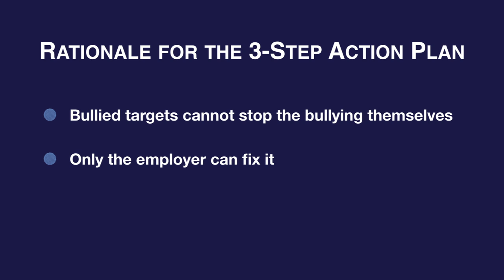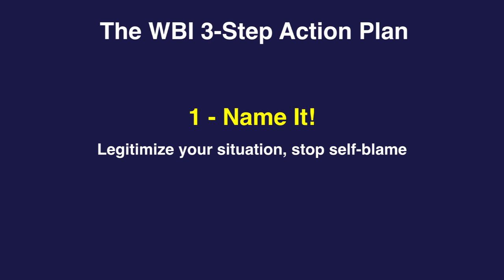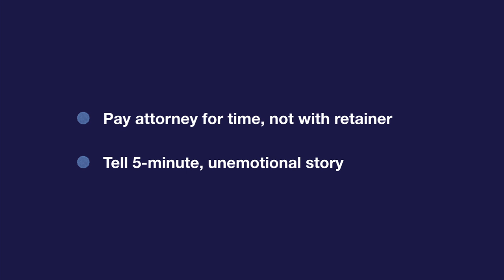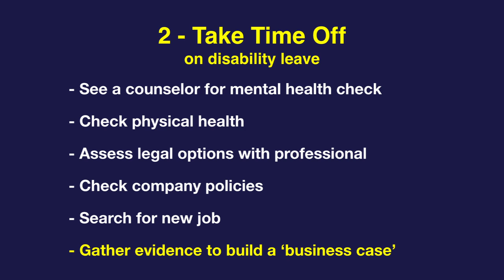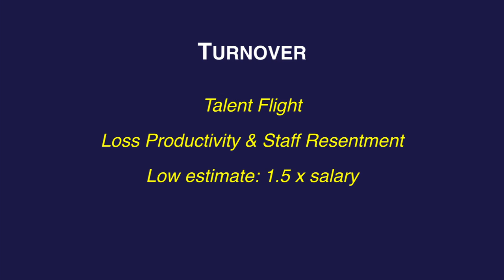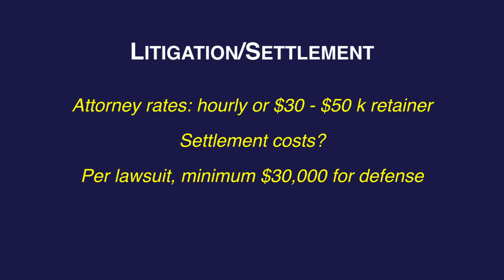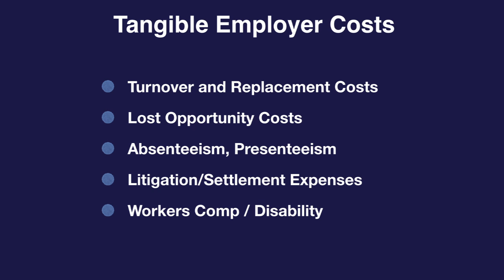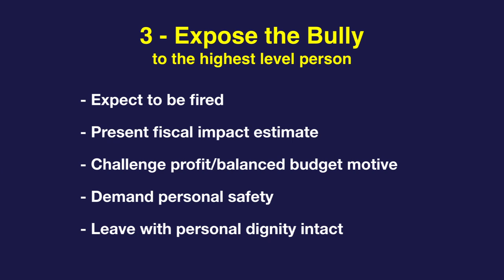WBI Webinar: Making the Business Case to Stop Workplace Bullying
This WBI Webinar, by Dr. Gary Namie, explains our 3-step action plan for bullied targets.